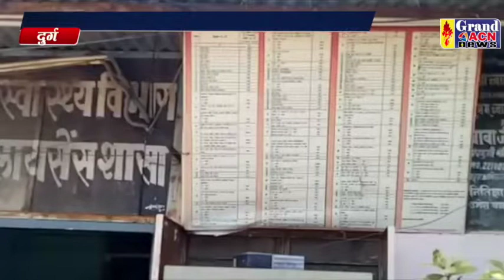निगम द्वारा जाति प्रमाण पत्र बनाया जा रहा Naseem Faruki